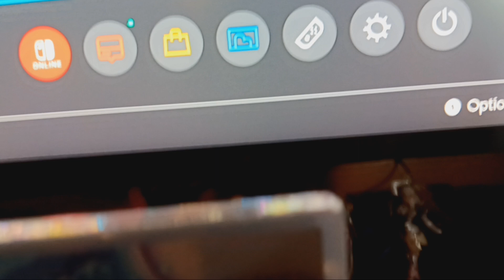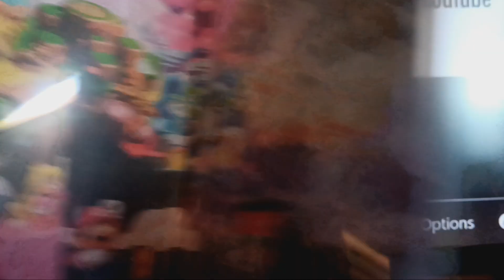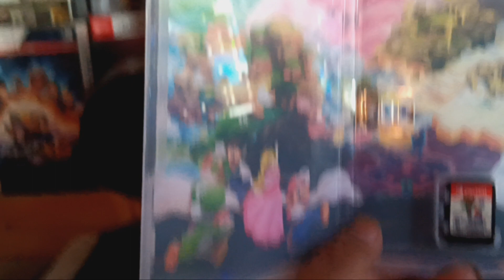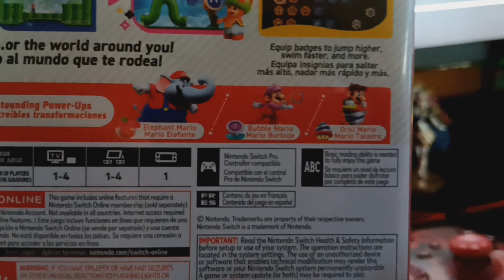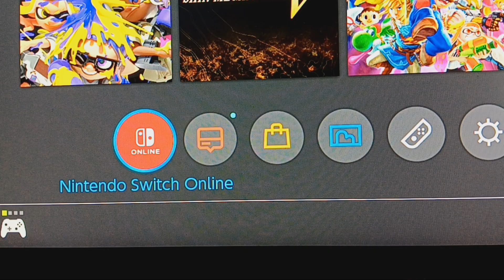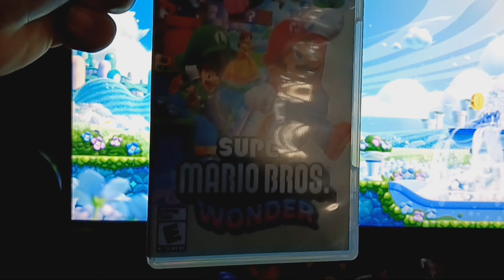Super Mario Bros Wonder Unboxing (Cringe Edition)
Unboxing Super Mario Bros Wonder My New Game For The Nintendo Switch I Been Wanting To Get Super Mario Wonder Since Realese But Lost Track Of Time And Did'nt Pre Order ): Got It Late With Super Mario Party 10 Princess Peach Amiibo The Princess Peach Amiibo Was In Stock In Amazon At Regular Price When I Got Super Mario Wonder I Also Got Princess Peach Amiibo Added To My Little Tiny Amiibo Collection I'm Very Sad Super Mario Bros Wonder Didn't Have Rosalina :( As Soon I Finished Recording Unboxing Super Bros Wonder I Continued Playing :p Be Warned My Unboxing Are Kind Of Cringey 🤐